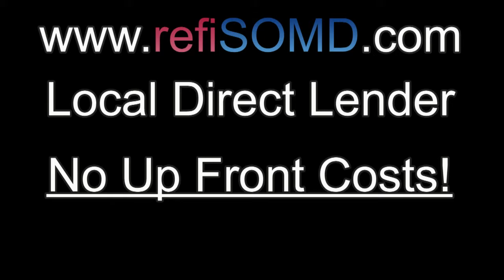Is Now A Good Time To Refinance In Southern Maryland-?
Rates are at all time lows and even if you are upside down you need to know your options.